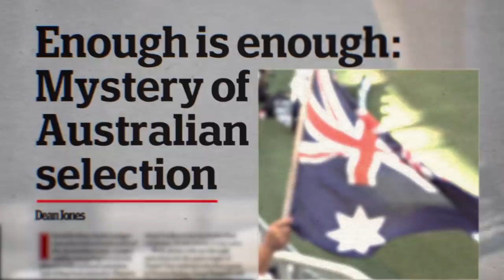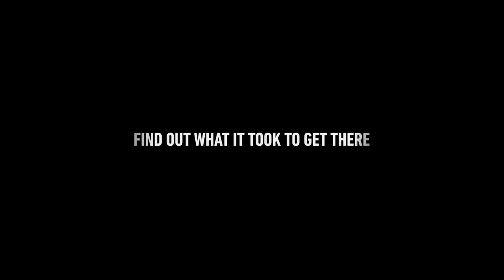The Test: A New Era for Australia’s Team | Teaser Trailer | Amazon Original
The Test: A New Era for Australia’s Team will offer Prime members unprecedented access inside the Australian Men’s Cricket Team, immediately following the 2018 ball tampering incident as they regroup, reflect and rebuild to retain the 2019 Ashes Urn on English soil for the first time in 18 years.

Watch it only on Amazon Prime Video March 12th.